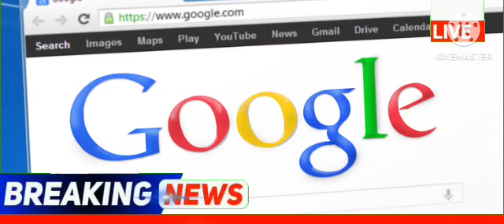punjabi news - punjabi news today live - punjabi news live - punjabi live news - punjab news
Top News  Big News of Punjab 28 March Punjab News TV - Punjabi News

December Punjab news | 28 March Punjabi news 28 March News 28 March news Punjabi | Punjabi news 28 March Punjab

Punjabi News Canada Canada News 28 March  Canada Travel Punjab

KisanProtestDelhi LIVEKisanProtestDelhi 🔴LIVE - Special News 28March 2023

 Farmer Protest
 kisan Dharna
 Kisan Andolan
Farm Laws
Kheti Bill
 Prime Focus